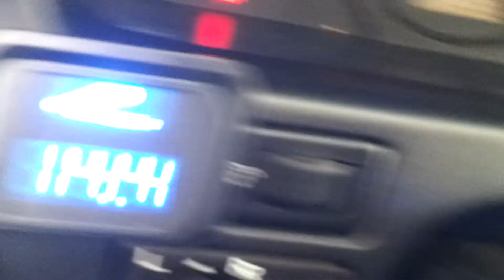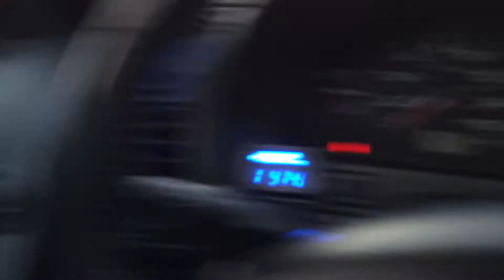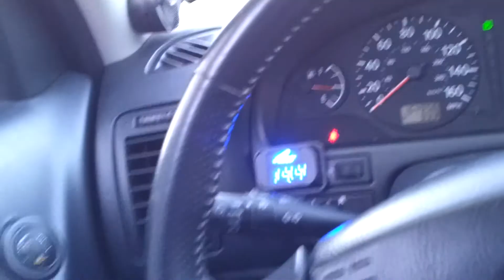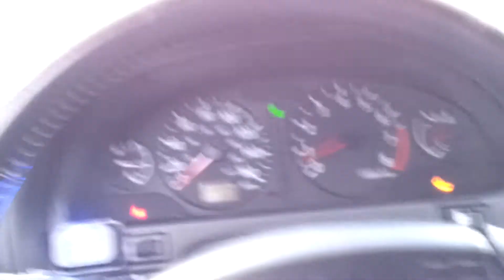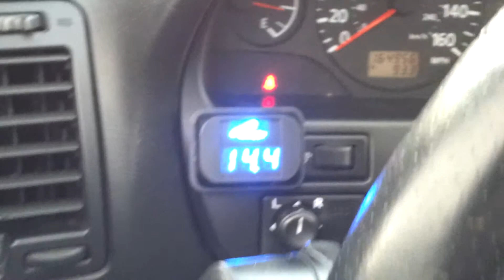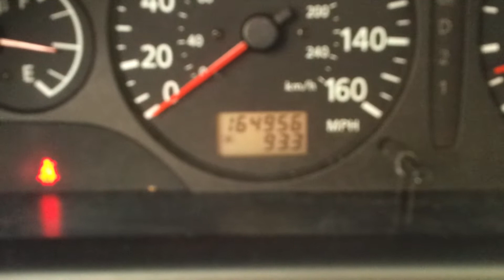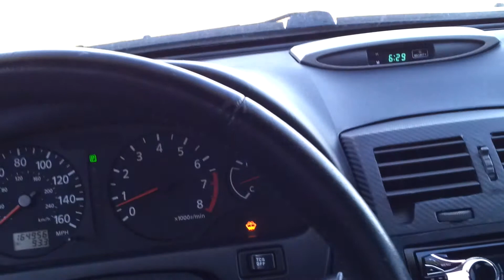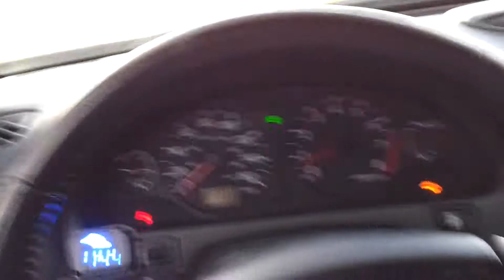First video of the new trunk wall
Showing some of the air flow from the AP BD3 12's doing work on the  BRZ2400.1